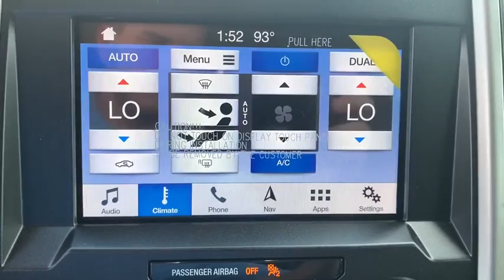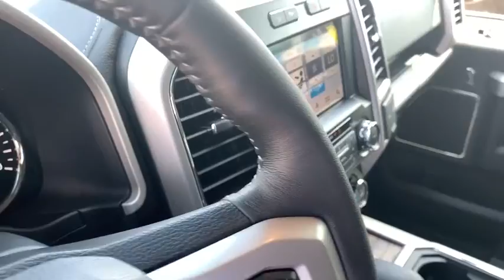2019 Ford F-150 Corpus Christi, Port Lavaca, Victoria, Kingsville, Alice, TX KKE32950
New 2019 Ford F-150 available in Corpus Christi, Texas at Access Ford. Servicing the Port Lavaca, Victoria, Kingsville, Alice, TX area.
2019 Ford F-150 LARIAT 4WD SuperCrew 5.5 Box - Stock#: KKE32950 - VIN#: 1FTEW1E4XKKE32950

Access Ford
3680 IH 69

Navigation Heated/Cooled Leather Seats ENGINE: 3.5L V6 ECOBOOST 110V/400W OUTLET Turbo Charged 4x4. Ruby Red Metallic Tinted Clearcoat exterior and Medium Light Camel interior. FUEL EFFICIENT 23 MPG Hwy/17 MPG City! AND MORE! KEY FEATURES INCLUDE: Leather Seats Heated Driver Seat Cooled Driver Seat MP3 Player 4x4 Onboard Communications System Keyless Entry Privacy Glass Steering Wheel Controls Child Safety Locks. OPTION PACKAGES: LARIAT CHROME APPEARANCE PACKAGE 2 chrome front tow hooks Single-Tip Chrome Exhaust Chrome Angular Step Bars Chrome Door & Tailgate Handles w/Body-Color Bezel Wheels: 18 Chrome-Like PVD Chrome 2-Bar Grille w/4 Minor Bars painted silver surround and background mesh Chrome Skull Caps on Exterior Mirrors ENGINE: 3.5L V6 ECOBOOST auto start-stop technology GVWR: 7000 lbs Payload Package 3.31 Axle Ratio EQUIPMENT GROUP 501A MID Remote Start System w/Remote Tailgate Release LED Sideview Mirror Spotlights high-intensity LED security approach lamps Reverse Sensing System Power Glass Sideview Mirr w/Body-Color Skull Caps power-folding heat turn signal memory and auto-dimming feature (drivers side) Universal Garage Door Opener Blind Spot Information System (BLIS) cross-traffic alert and trailer tow monitoring (BLIS sensor in LED taillamp) 110V/400W Outlet MAX TRAILER TOW PACKAGE max towing capability up to TBD and upgraded rear bumper MORE ABOUT US: If youre in the market for a vehicle youve come to the right place. The staff at Access Ford Lincoln of Corpus Christi is committed to helping you find the right vehicle for your needs. Whats more theyre also dedicated to helping you maintain it long after you drive it home for the first time. Whatever your automotive needs may be Access Ford Lincoln of Corpus Christi is here to serve you. Plus TT&L and fees. Price contains all applicable dealer incentives and non-limited factory offers. You may qualify for additional factory offers; see dealer for details.